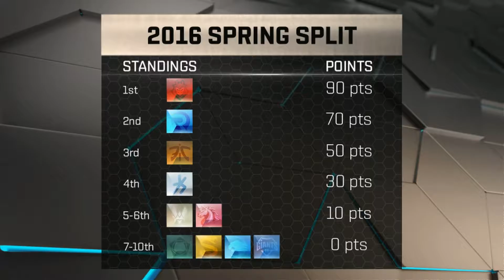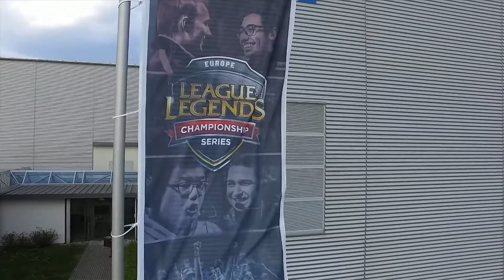OG vs G2 | Game 4 | Playoff - Grand Final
турнир по League of Legends   -   EU LCS Spring Season 2016

Playoff / Grand Final / финал

матч между командами OG vs G2  | Origen vs G2 Esports

комментатор - ENG